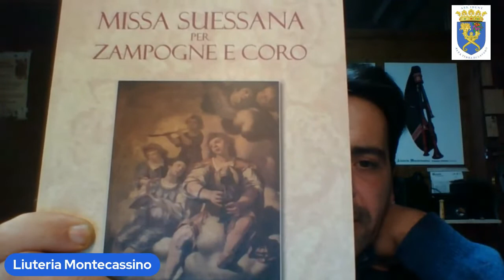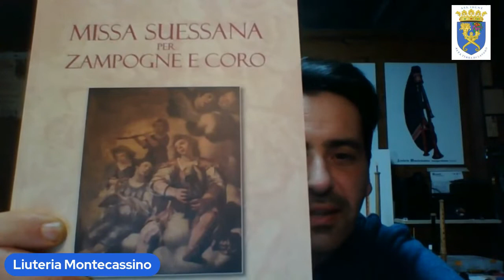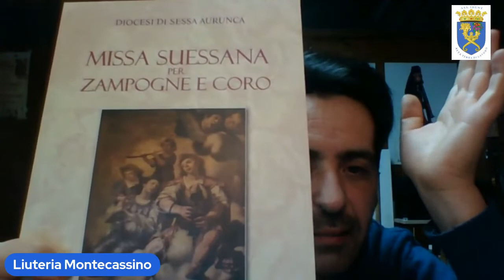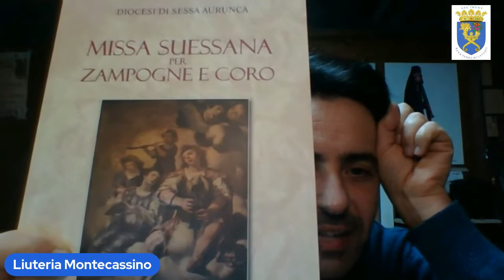“QUATTRO CHIACCHIERE CON MARCO TOMASSI, DALLA ZAMPOGNA ALLA SORDELLINA NAPOLETANA”